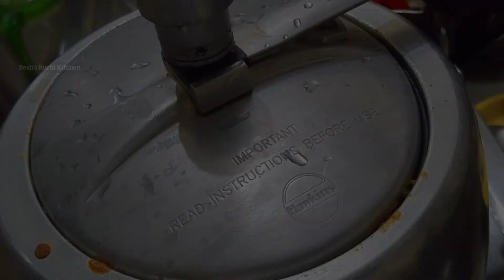Aloo Gobi Matar Masala Recipe || Potato Cauliflower Green peas in cooker - Resh's Ruchi Kitchen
How to make aloo gobi masala curry.